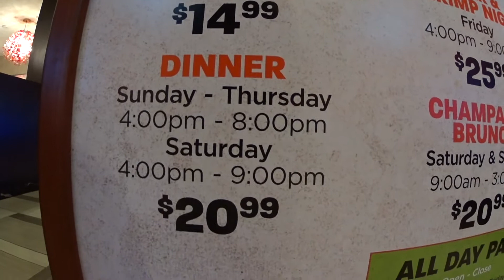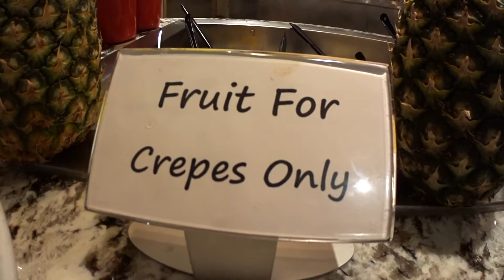Inside Las Vegas (All-You-Can-Eat) Orleans Hotel & Casino Buffet Tour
Inside Las Vegas (All-you-can-eat) Orleans Hotel and Casino Buffet Tour